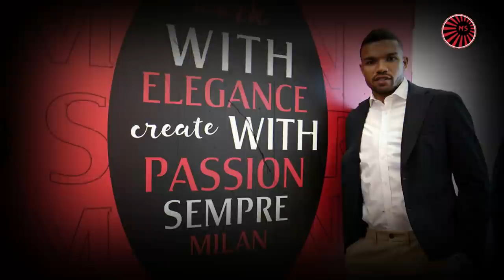Welcome to AC Milan - Junior Messias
- IMPORTANT! -